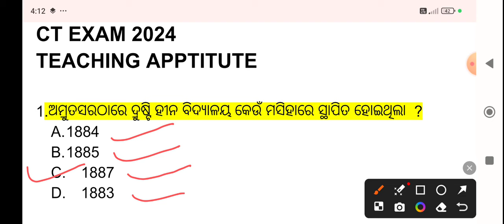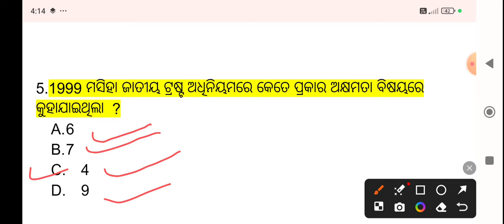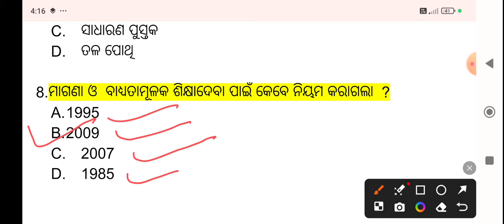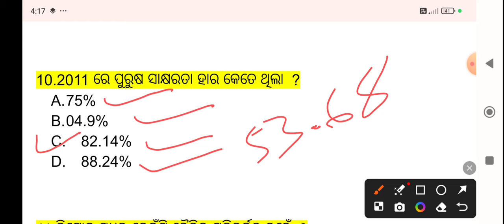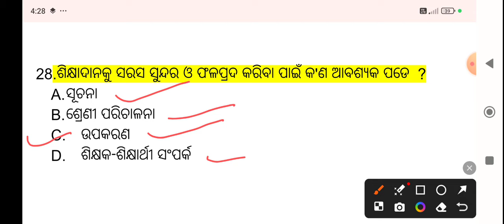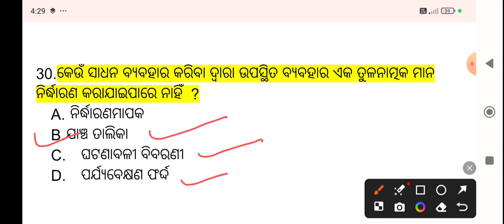CT EXAM 2024 || Teaching Aptitude || CT EXAM TEACHING APTITUDE CLASS || CT exam Preparation